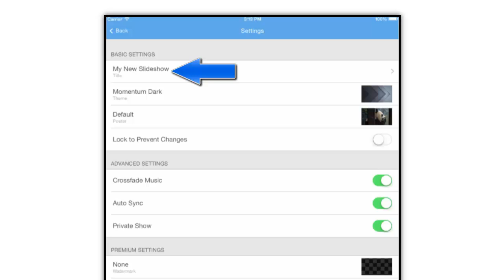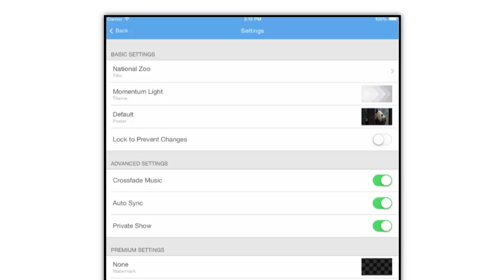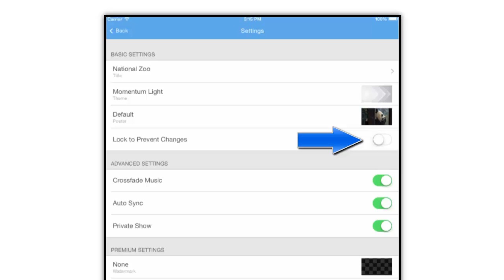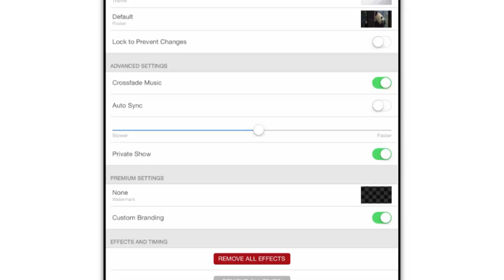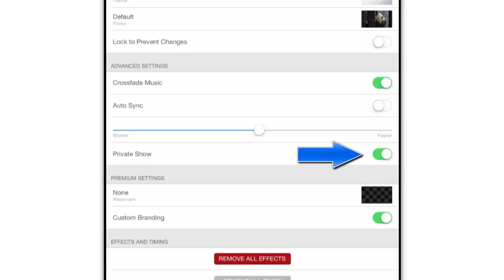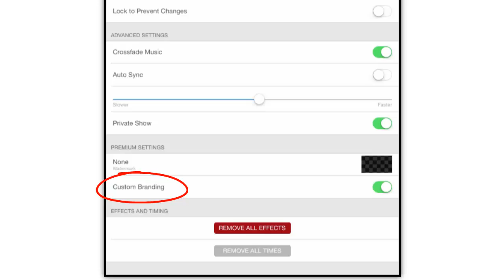ProShow Web App: Show Options and Settings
In this video you'll learn about some additional show options and settings that are available in the newest version of the ProShow Web App. Change your show's theme, configure a poster image and more. Get the ProShow Web app free to start making photo and video slideshows from your iPad and iPhone